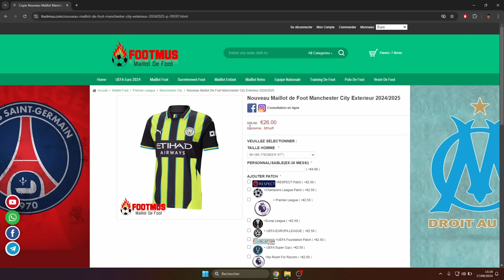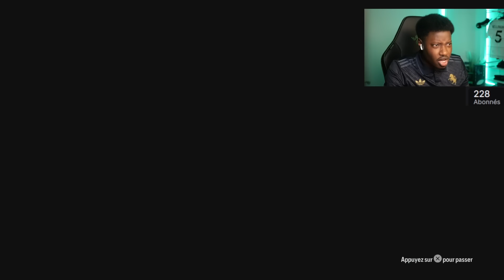FC 25 : 13-2 RÉCOMPENSES FUTCHAMPIONS POUR LE GOAT ? 🐐🙏🏾